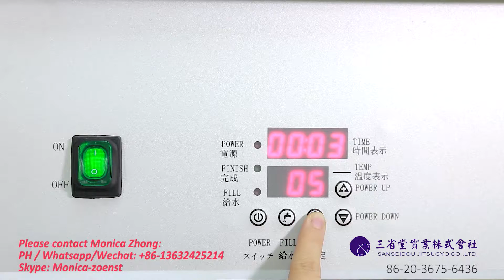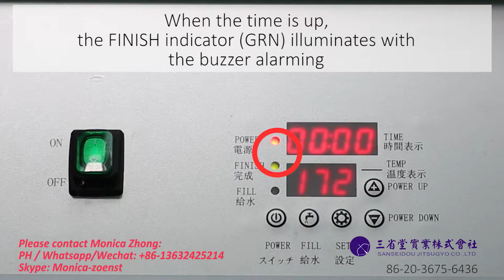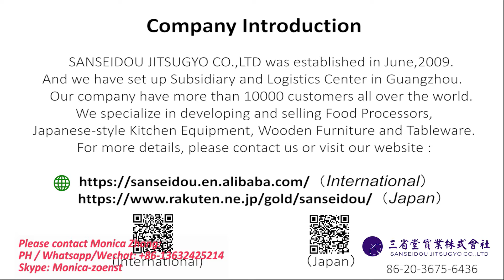Sanseidou self-motion fried dumpling machine 2/3 heads for sale